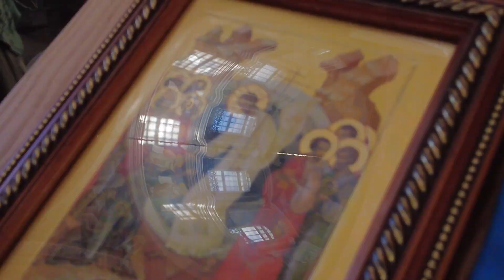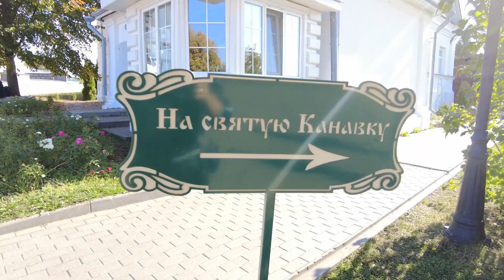Волжские Встречи 2 день Дивеево